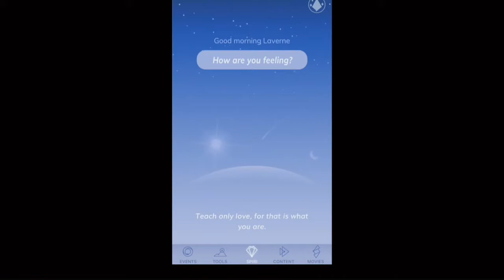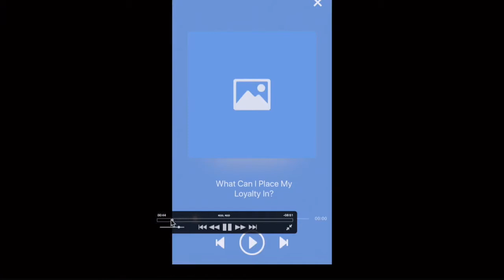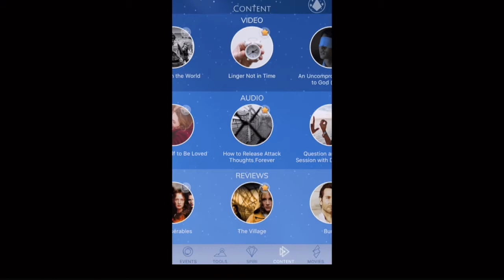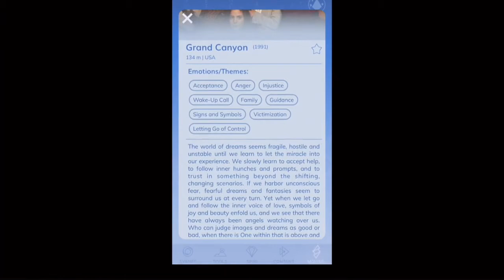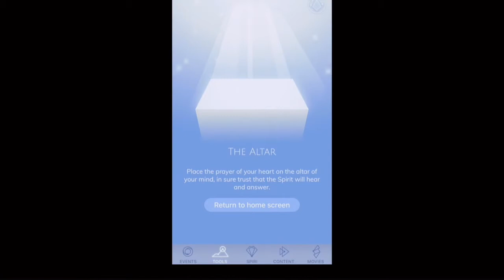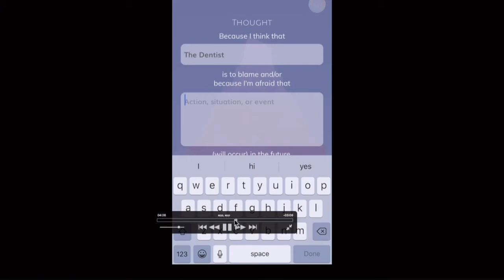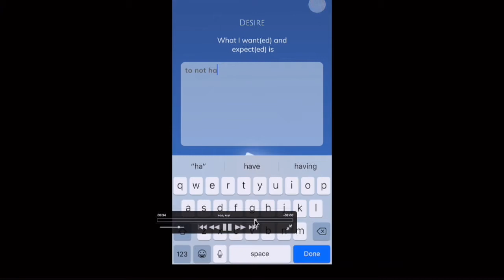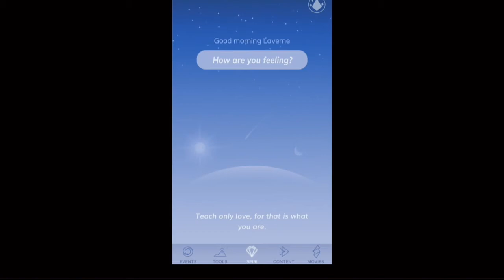Self-Inquiry in Spiri App - Practical Spirituality - The Gift #8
Practice and live the mystical teachings of Jesus assisted by online courses, online retreats, and an online Tribe of Christ community Spiri asks, "How are you feeling?" and from your response gives you profound videos and audios to play and even suggests movies to rent to help you move through stress, anxiety, and depression so you can be happy and peaceful right now. And like a trusted companion, everything you share with the Spiri app is kept strictly confidential. Nobody sees what you share but you.

🌎 This episode's resources:
💡Mind-tools for releasing upsets: Levels of Mind Diagram and Instrument for Peace in PDF:

Tune in each week for: experiential walk-throughs for our programs, mind tools, books, and other resources; event highlights and interviews; new, inspiring projects we're working on; the latest news from the community; and much more! What will you receive?

This recording of The Gift took place at Quinta del Sol, Chapala, Mexico on December 16, 2018.

Intro/Outro music by Frank Hochuli